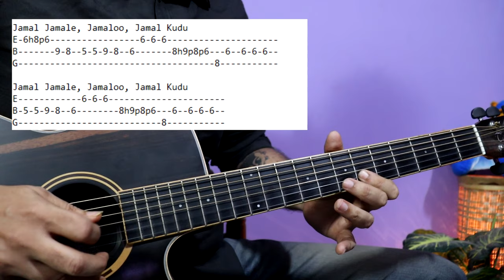ANIMAL: Bobby Deol's Entry - Jamal Kudu | Easy Guitar Tabs Lesson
Instead of 8h9p8p6 in jamal jamaloo part you can also do 8/9\8p6 as shown in the video

Jamal Jamale, Jamaloo, Jamal Kudu
E-6h8p6 6-6-6
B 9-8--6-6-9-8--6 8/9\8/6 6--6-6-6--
G 8

E 6-6-6
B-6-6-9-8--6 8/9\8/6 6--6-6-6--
G 8

Guitar Used In This Video - Tanglewood DBT SFCE AEB Discovery Super Folk Electro Acoustic

Check these super affordable and best quality Tanglewood Crossroad series guitars here :

Tanglewood TWCR DE Semi Acoustic Guitar(Around Rs14000)
Tanglewood TWCR OE Semi Acoustic Guitar(Around Rs14000)
Tanglewood TWCR D Plain Acoustic Guitar(Around Rs11000)
Tanglewood TWCR O Plain Acoustic Guitar(Around Rs11000)
Tanglewood TWCR SFCE Semi Acoustic Guitar(Around Rs14000)

Strings I use:
1. Daddario
2. Alice

Audio Interface : Focusrite
Mic: Zoom H1n
Camera : Canon 200D Mark2